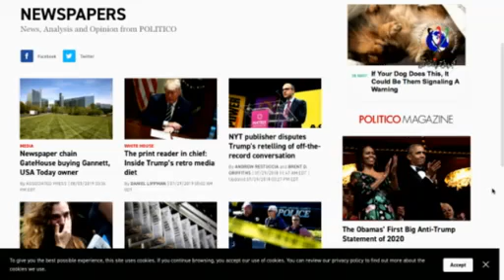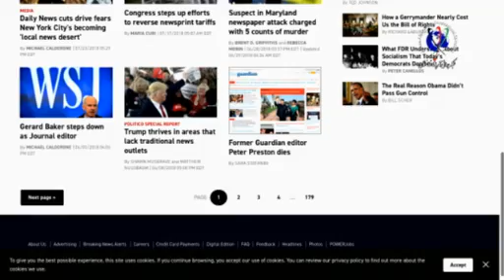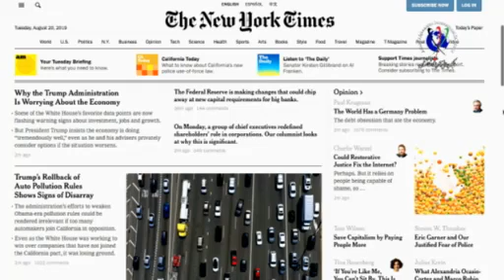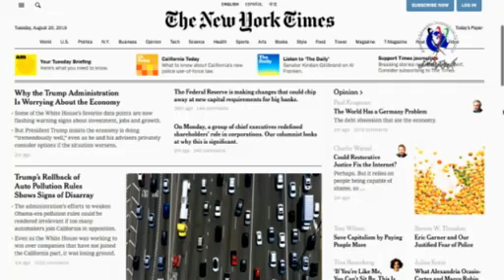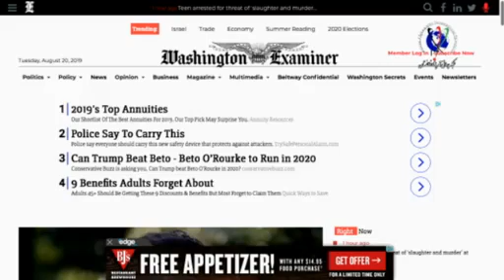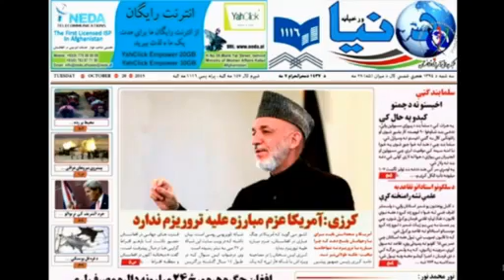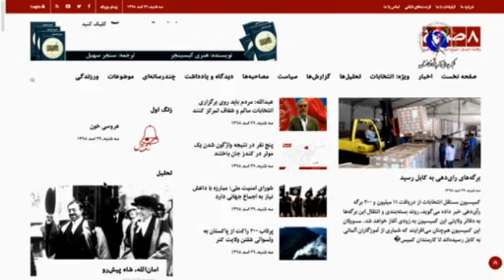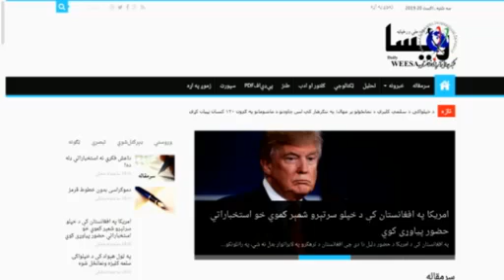Negah 08 20 2019